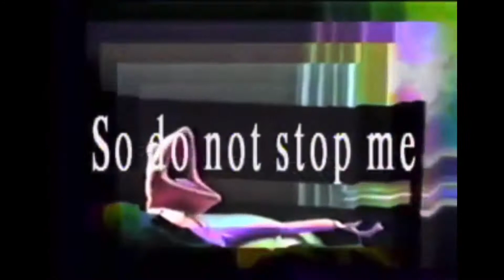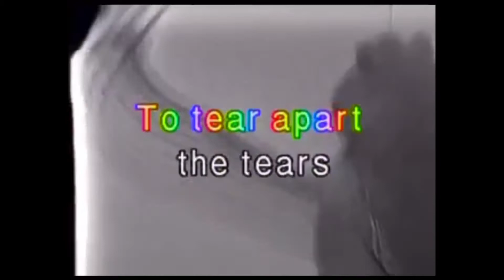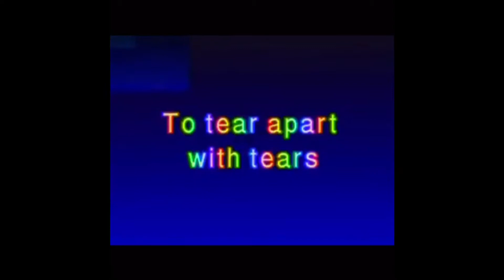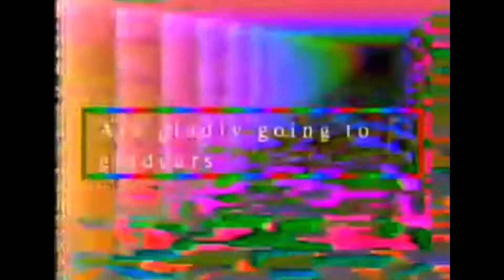Too Glad, People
New Track from the upcoming album, Galore! Galore! streaming everywhere June 16th!

Special thanks to Doug Dulgarian and The Last Golden Toad.